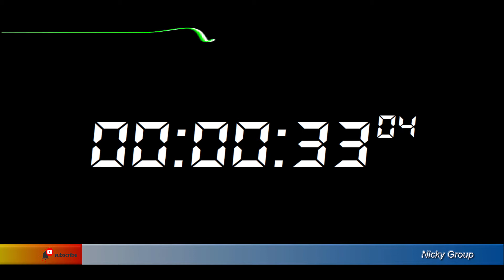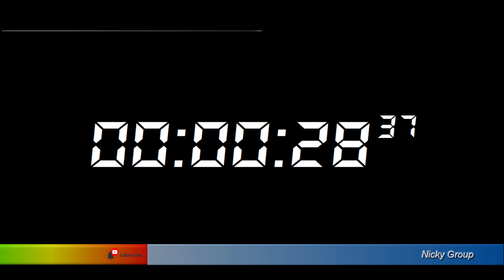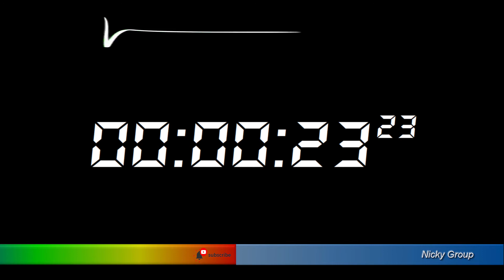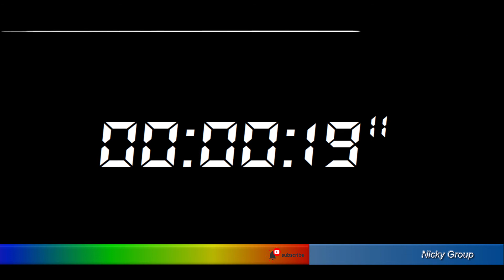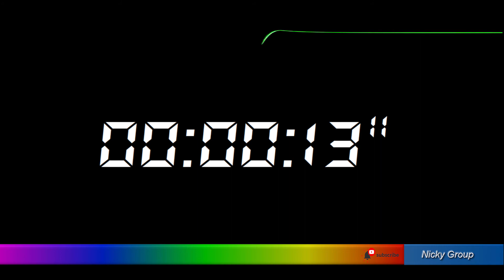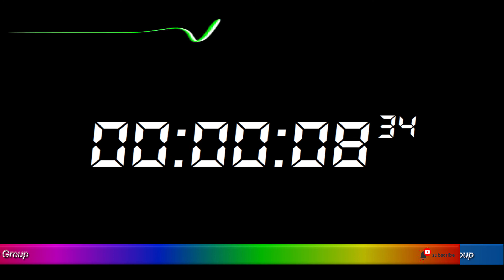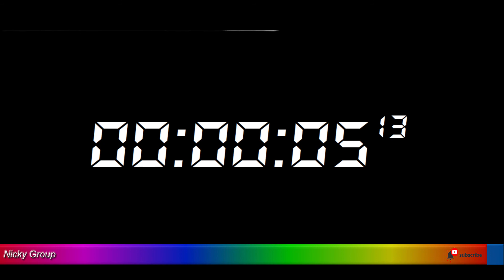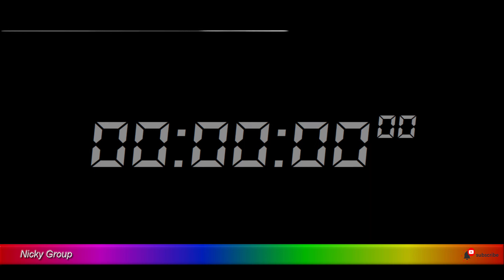⏰ 45 Minutes Timer - Countdown Full HD 1080p - Background Relaxing Music